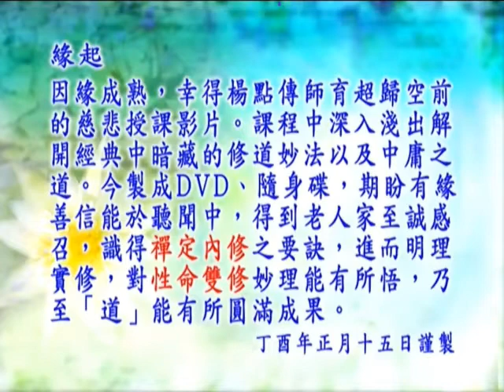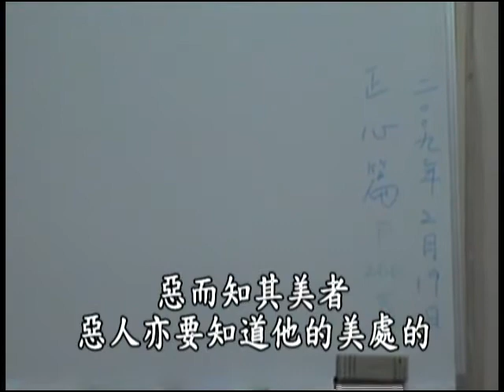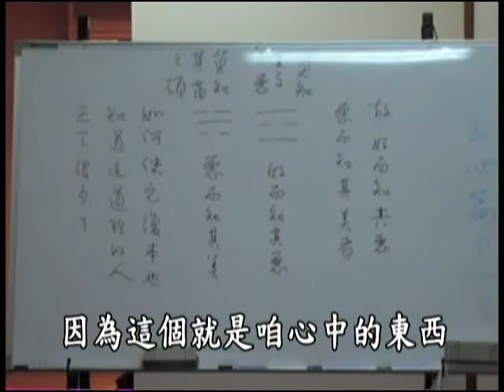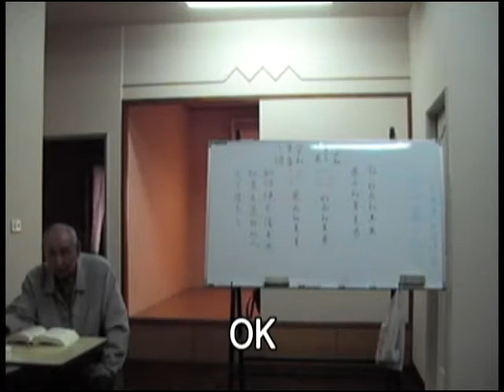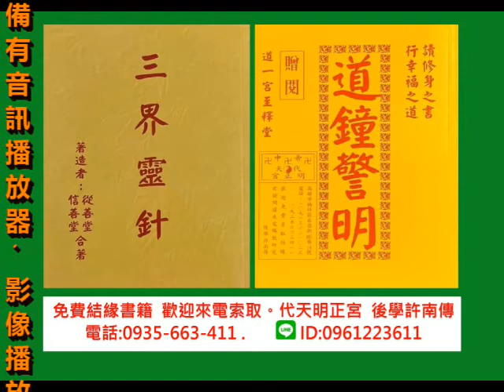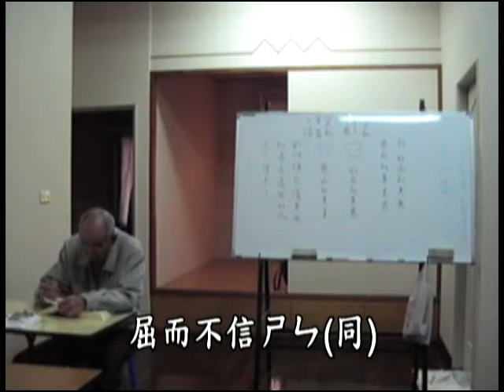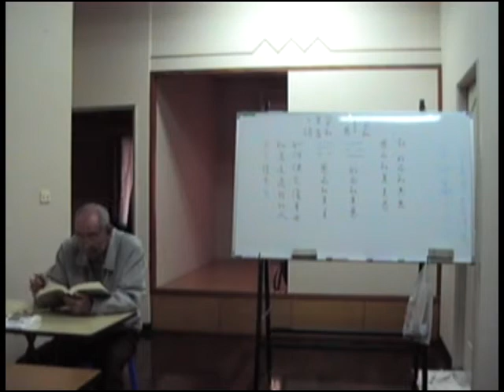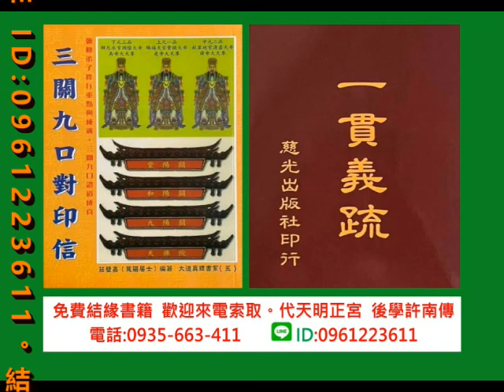04 四書道貫P266 (字幕版)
緣起
因緣成熟，幸得楊點傳師育超歸空前的慈悲授課影片，課程中深入淺出解開經典中暗藏的修道妙法以及中庸之道。今製成DVD﹑隨身碟，期盼有緣善信能於聽聞中，得到老人家至誠感召，識得襌定內修之要訣，進而明理實修，對性命雙修妙理能所悟，乃至「 道」能有所圓滿成果。
                                                                                                                 丁西年正月十五日謹製

各位有緣前賢大德好~現今天時緊急~浩劫頻降~後學深感唯有修道不誤人~亦可營造社會之良善風氣~在後學有幸接觸到上傳之影片及善書~深覺資訊寶貴~除了上傳的字幕影片~後學備有影像機~收音機~善書等共10本~於本影片中跑馬燈及影片片尾都有詳細的善書名稱~皆要與咱們有緣大德免費結緣~歡迎索取~
請您留言大名~住址~電話~後學就會如數寄至您府上~！
後學許南傳敬祝九六羅漢、觀音~聖凡如意~感恩吉祥~！